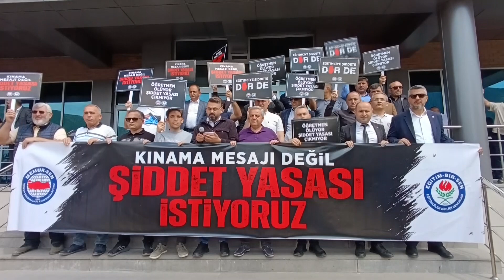Amasya’da Eğitimde Şiddet Protesto Edildi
Amasya’da 5 eğitim sendikası bir araya gelerek Amasya İl Milli Eğitim Müdürlüğü binası önünde eğitimde şiddeti protesto etti.
Geçtiğimiz günlerde İstanbul’da Okul Müdürü İbrahim Oktugan’ın eski bir öğrenci tarafından silahlı saldırı sonucu hayatını kaybetmesi sonucu eğitimdeki şiddet protesto edildi. Bugün yurt genelinde öğretmenler iş bırakarak okula gitmedi.
Amasya’da görev yapan öğretmenler de öğretmene yönelik şiddet olaylarını protesto etmek ve şiddet vakalarına kalıcı bir çözüm bulunması amacıyla Amasya İl Millî Eğitim Müdürlüğü’ne yürüdü.
Amasya İl Milli Eğitim Müdürlüğüne yürüyen Eğitim Sen, Eğitim İş, Hürriyetçi Eğitim Sen, Türk Eğitim Sen, Eğitim Bir Sen üyeleri ve öğretmenler, eğitimde şiddeti protesto etti.
Milli Eğitim binası önünde 5 sendikanın temsilcileri tek tek açıklama yaptı. Eğitim Bir Sen Amasya Şube Başkanı Kerem Camcı burada yaptığı açıklamada, “Hain bir saldırı sonucu okul müdürü İbrahim Oktugan’ın vefat etmesi üzerine eğitim çalışanlarına yönelik artan şiddet olaylarını protesto etmek, şiddeti önleyecek failleri cezalandıracak ve mağdurlara hukuki koruma sağlayacak yasal düzenlemenin yapılması talebiyle bir araya gelmiş bulunmaktayız. Yıllardır kanayan bir yara haline gelen şiddet olaylarına karşı tedbir alınması için yetkililere çağrıda bulunuyoruz. Artık ölümle sonuçlanmaya başlayan saldırıların son bulması için gereken adımlar ivedilikle atılmalıdır. Eğitimcilere yönelik şiddeti önleme yasası artık çıkarılmalıdır.” dedi.
5 sendika da yaptıkları açıklamada eğitimde şiddetin bir an önce son bulması, eğitimde şiddeti önleme yasasının bir an önce çıkarılması gerektiğini belirtti.